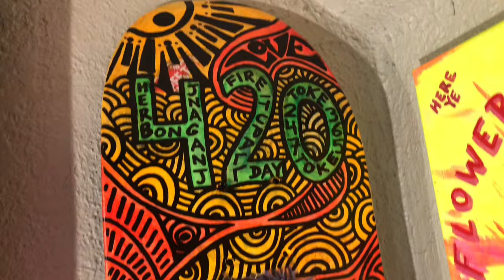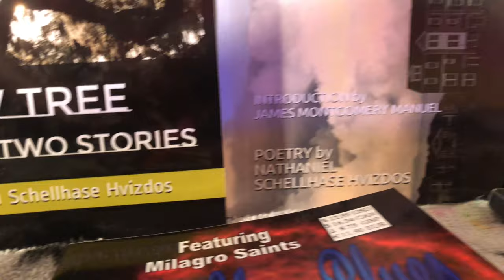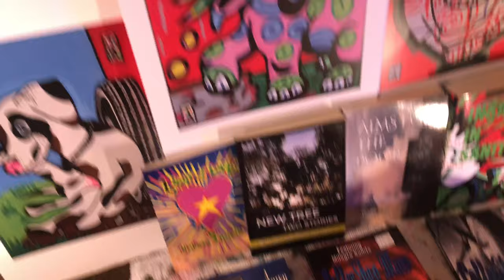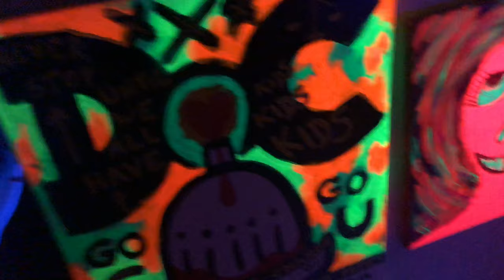Good Friday Night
Video, books, and paintings by Nathaniel Schellhase Hvizdos with music accompaniment by Skeeter Enoch Thompson. The paintings are for sale and he is accepting new commissions. Keep in’ it 2020!